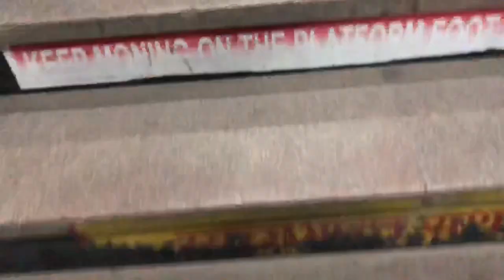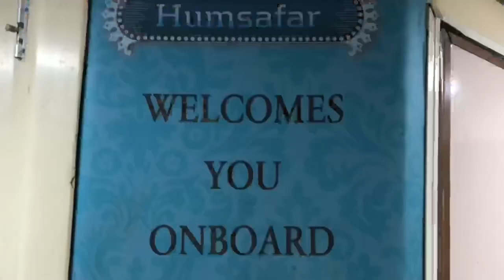AMU Aligarh to Siddharth Nagar on Humsafar🚊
This time AN_KHAN brings you something new on this channel other than what he used to do before and this time it’s a travel Vlog, covering some memorable moments from Aligarh_Muslim_University (Aligarh) to Siddharth_Nagar. Make sure you show your support to his new starting and hope there’s more to go in future, Inshallah.